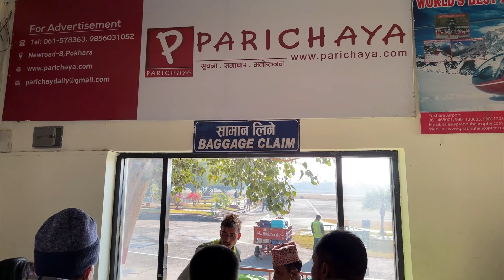TAKING A 15 MINUTE FLIGHT TO POKHARA 🛫 | Vlog 80 | Kathmandu to Pokhara ATR-72 flight